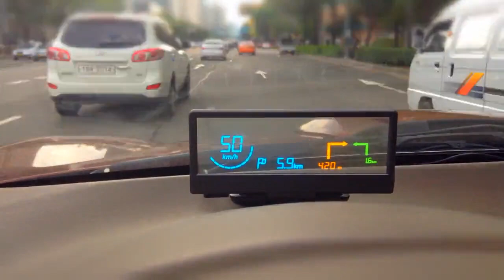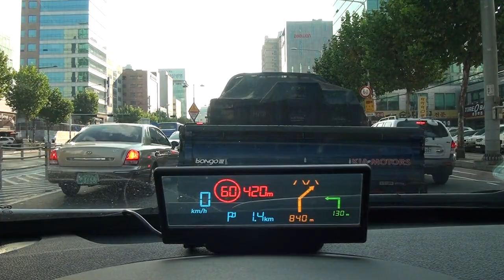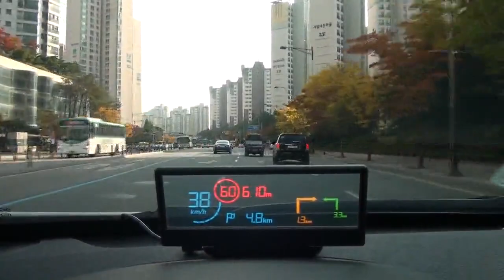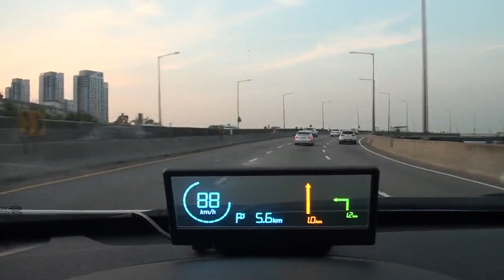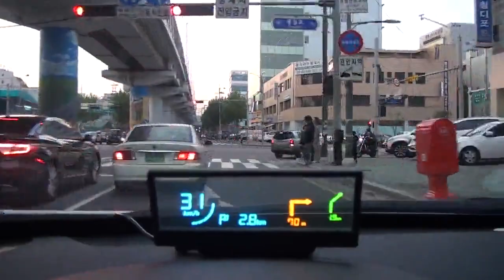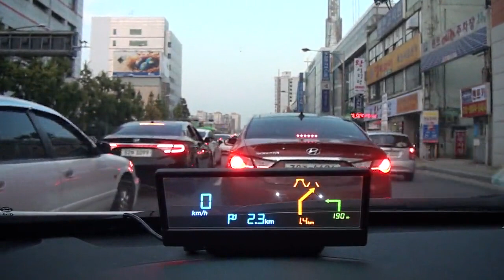Head Up Display _ Won Motors Korea.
Head Up Display by using TOLED panel.